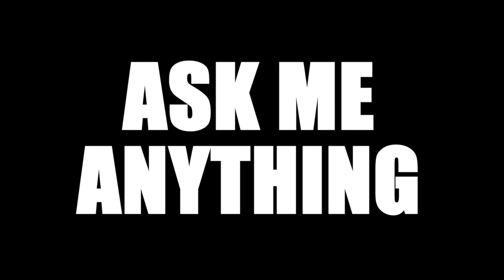Ondefy - The DeFi Meta Aggregator